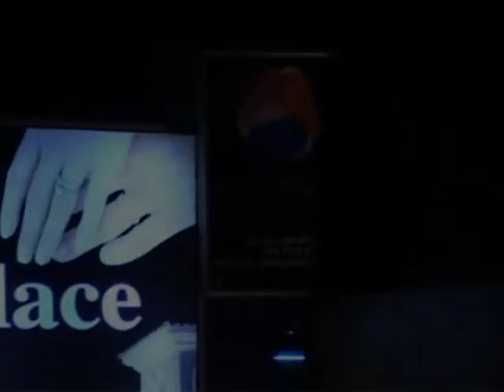crystal p..wmv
1 Touch wedding and event organizer..

1 Touch at crystal palace